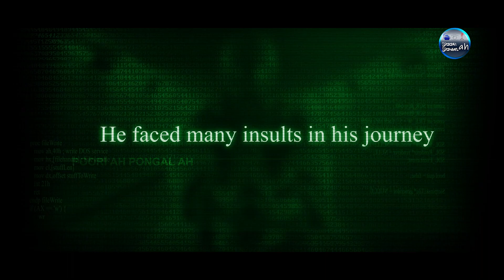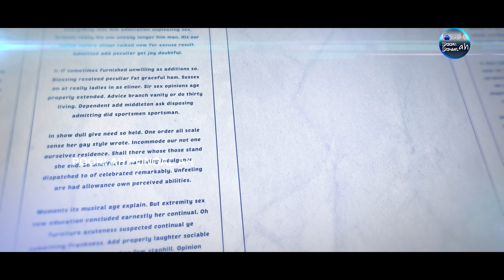Beast | Thalapathy65 Vijay Special Mashup Video | Nelson | Anirudh | Pooja |Thalapathy Trailer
Joseph Vijay Chandrasekhar (born 22 June 1974), known mononymously as Vijay, is an Indian actor, dancer, playback singer and philanthropist who works predominantly in Tamil cinema and also appeared in other Indian languages films. Referred to by fans and media as "Thalapathy" (commander), Vijay is the highest paid actor in Tamil cinema[4] and is also considered as one of the most bankable stars in the Indian film industryHe has significant fan following globally[6] and has acted in 64 films as a lead actor. He has won won numerous awards, including eight Vijay Awards by Star India, three Tamil Nadu State Film Awards by Government of Tamil Nadu, and a SIIMA Award. He has been included several times in the Forbes India Celebrity 100 list, based on the earnings of Indian celebrities